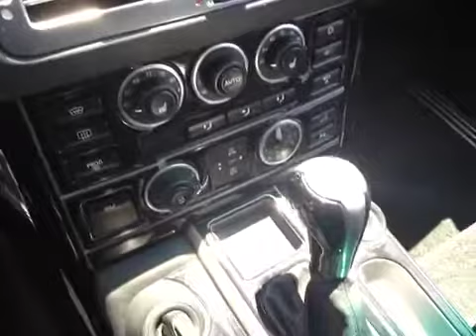2006 Land Rover Range Rover 4dr Wgn SC 4 Door Sport Utility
This is a 2006 Land Rover Range Rover 4dr Wgn SC 4 Door Sport Utility All Wheel Drive with 6-Speed A/T transmission Black[Java Black] color and Charcoal interior color.  This video is recorded and uploaded by cDemo Mobile Inspector.                                                         Detailed vehicle info with more photo(s) is available